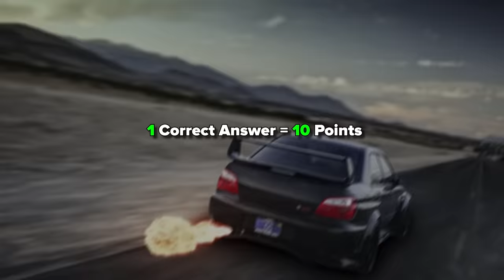Guess The Car by The Acceleration Sound | Car Quiz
Can you guess the car by the sound?

ℹ️ You need to carefully listen to the sound of the car acceleration, and determine which car it is from 3 answers. You have only 10 seconds to guess.

This car quiz challenge will test your knowledge about car brands, best supercars and their exhaust sound.
Here you can see BMW M5 E60, Mercedes C63 AMG, Porsche 911 GT2 RS, McLaren P1 and many other loud cars.
👍Hope you like this car logo quiz game :)

👇Write in the comments your future car:
Nothing / Wheelbarrow / Toyota Supra / Bugatti Chiron